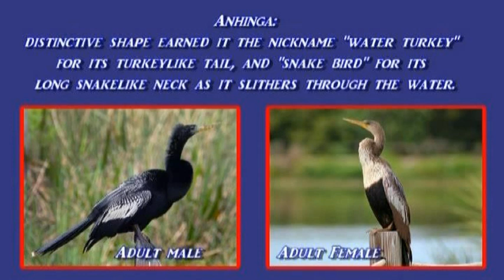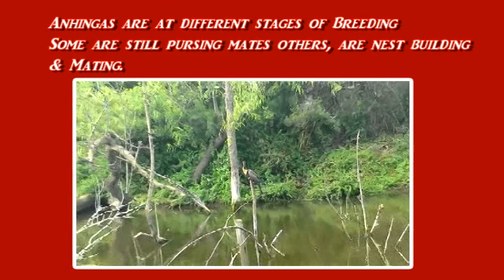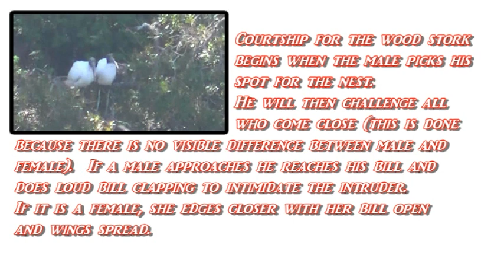Understanding the Mating Behavior of the Anhinga and the Wood Stork